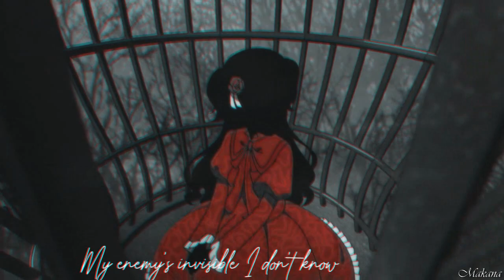【 AMV 】Kate Shadow - ECHO (Shadows House)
[ HD - 720p ♥ ] CONTAINS : SPOILERS // Trigger Warning : FLASHES+GLITCH EFFECT.

✰ Hey the World !
Finally I've edited something with my favourite Shadows House character : Kate ♥ She is so precious and unique, she deserved a video dedicated to her ! Hope you like my tribute to the best Shadow family member ♥

" I'm gonna burn my house down into an ugly black, i'm gonna run away and never look back" - These lyrics are definitely perfect for this little smart lady. Shadows House fandom will understand why! (:

Let me know what you think of this video, everyone! I'm curious to read your feedbacks!

~ Makana

---CREDITS ---
Crusher-P / Gumi || AmaLee & dj-Jo
➥ Footages :
Shadows House
➥ Producers: Aniplex, WOWOW, Tokyo MX, Shueisha, BS Asahi // Licensors: Funimation // Studios: CloverWorks
➥ Time :
One evening
➥ Maskings : None
➥ Program : Sony Vegas Pro 15